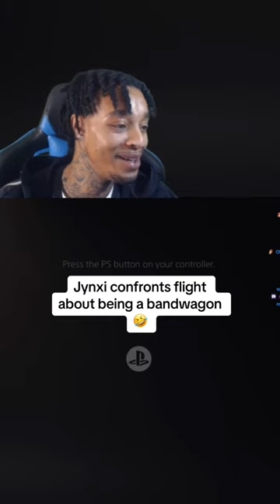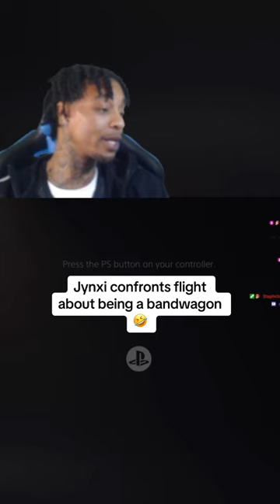Jynxzi Confronts Flight about being a bandwagon Patriot's Fan! ☁️☀️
Jynxzi confronts Flight about being a bandwagon Patriot's Fan! ☁️☀️tiktok

Jynxzi funny moments, Jynxzi, FlightReacts, Flight, funny, memes, funny moments, tiktok, twitch, live, stream, Livestream, fyp, trending,
Flightreacts funny moments, tiktokvideo,

Rainbow six siege, jynxzi sketch, r6, Gameplay, short, funny, content, moments, fyp, trending, r6,